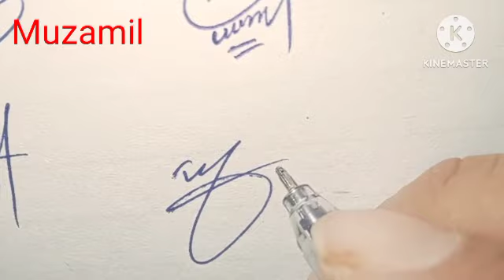Muzamil signature style with arooj